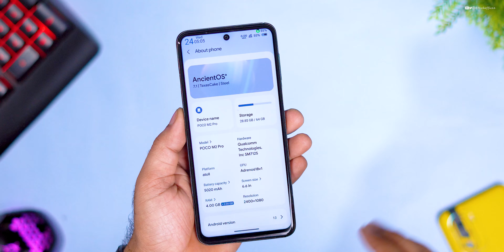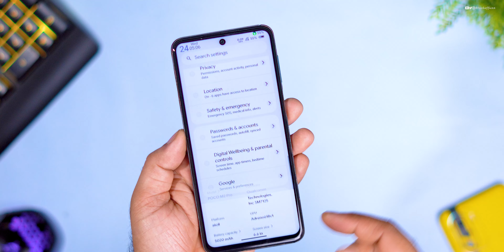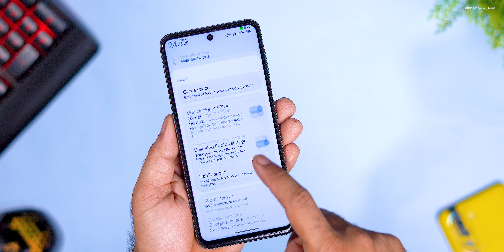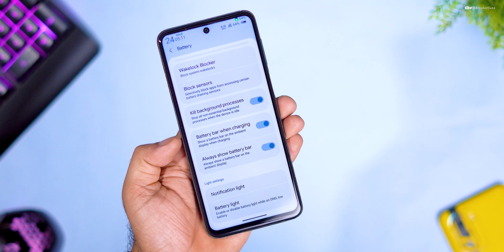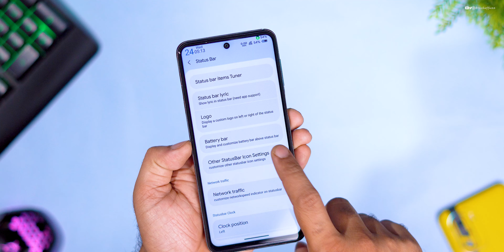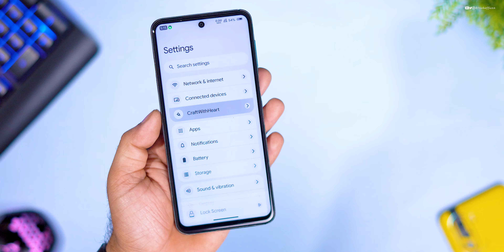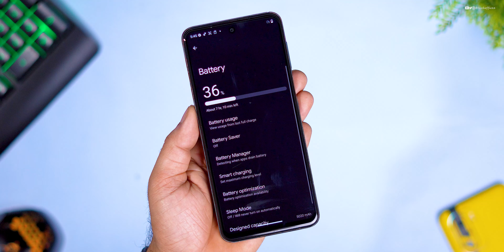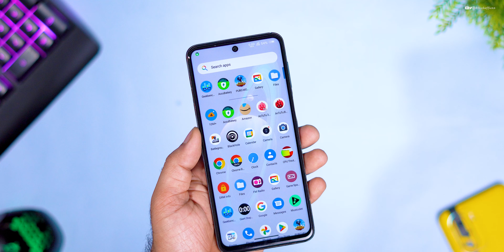My Favourite OS in Poco M2 Pro | AncientOS 7.1 Review, Ultimate Customizable OS , Oxygen OS Look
⚡⚡ Download Link ⚡⚡
Ancient OS v7.1 TexasCake| OFFICIAL ~ Miatoll
Credit - @RahulGorai

Cheers 😉

AncientOS 7.1
AncientOS 6.4 Weeabo redmi note 10 pro
AncientOS 7.1 Weeabo poco m2 pro
ancientos
ancient os
ancient os android 13
ancient os android 13 review
ancient os android 13 for redmi note m2 pro
android 13
ancientos custom rom
ancient os rom
ancient os custom rom